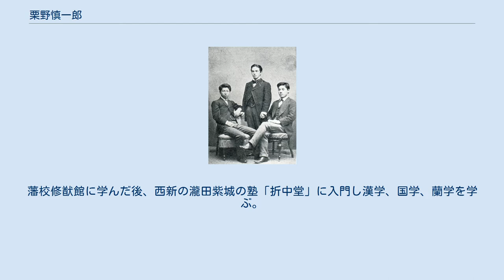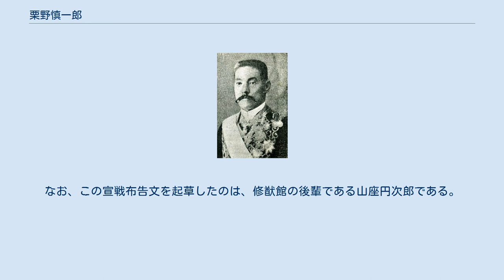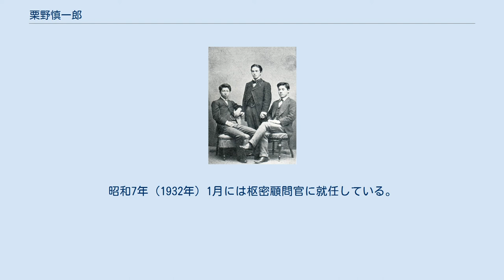栗野慎一郎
栗野慎一郎 栗野慎一郎 フランス大使時代 ハーバード大学在学中の栗野慎一郎（右）（親友の金子堅太郎（中央）、團琢磨（左）と） 栗野 慎一郎（くりの しんいちろう、嘉永4年11月7日（1851年11月29日） - 昭和12年（1937年）11月15日）は、明治・大正期の日本の外交官。
初代駐フランス特命全権大使。
 福岡藩槍術師範・栗野小右衛門の長男として、現在の福岡市中央区に生まれる。
幼名は昇。
藩校修猷館に学んだ後、西新の瀧田紫城の塾「折中堂」に入門し漢学、国学、蘭学を学ぶ。
 慶応元年（1865年）、福岡藩第11代藩主黒田長溥の命により藩費留学生に選ばれ、英語修得のため長崎の何礼之の英語塾に入塾し、同年入塾した陸奥宗光、高峰譲吉、山口尚芳、芳川顕正らと共に学んでいる。
しかし、慶応3年（1867年）、ここで同藩士が起した英国水兵殺害事件に巻き込まれ、京都六角の獄に拘留される。
明治2年（1869年）に釈放されるが、このことがもとで明治4年（1871年）に同郷の金子堅太郎・團琢磨が渡米した岩倉使節団随行の米国留学からは外された。
 しかし、その後も東京で平賀義質のもとで英語修行に励み、明治8年（1875年）に再び藩費留学生に選ばれ米国に留学し、ハーバード大学に入学して法律を専攻する。
ハーバード大学では、金子堅太郎や小村壽太郎と親交を結び、同じボストンにあるマサチューセッツ工科大学に学んでいた團琢磨とも親交を深めた。
明治14年（1881年）、ハーバード大学を卒業して帰国し、同年12月に外務省に入省する。
 外務省では、井上馨外務大臣の下で、明治15年（1882年）8月に権少書記官、明治18年（1885年）3月に条約改正掛、明治19年（1886年）3月に翻訳局次長などを務め、不平等条約の改正会議に備えたが、改正条約草案を巡って青木周蔵外務次官と衝突して外務省を退官。
同年4月、榎本武揚逓信大臣の要望により逓信大臣秘書官に転任する。
その後、逓信省で参事官や外信局長を歴任し、東京郵便電信学校を設立して初代校長に就任、郵便法や万国郵便電信規則を制定、明治23年（1890年）3月には、パリでの万国電信会議の日本代表を務めた。
 明治24年（1891年）5月、榎本武揚が外務大臣に就任し、条約改正に意欲を燃やす榎本は、同年8月、栗野を新設された外務省政務局の初代局長に任命した。
明治25年（1892年）9月まで取調局長も兼務している。
明治27年（1894年）、陸奥宗光が外務大臣となると、同年7月、陸奥に駐米公使兼駐メキシコ公使に任命され渡米し、米国との条約改正交渉に務め、同年11月にはグレシャム国務長官との間で、日米改正新通商条約の調印を成し遂げる。
その後、明治29年（1896年）4月、駐イタリア公使兼駐スペイン公使となり、明治30年（1897年）1月にスペインとの条約改正を成し遂げる。
 明治30年（1897年）5月、駐フランス公使となり、駐在武官である同郷の明石元二郎と出会う。
明治33年（1900年）には、パリ万国博覧会において、同郷の川上音二郎の公演を支援し大成功を収めている。
明治34年（1901年）10月、桂太郎首相に説かれて駐ロシア公使となり、日露戦争開戦直前まで外交交渉に尽力した。
このときの駐在武官も明石元二郎であった。
明治37年（1904年）2月6日、小村壽太郎外務大臣の命によりロシア政府に宣戦布告文を提出し、ここに日露戦争が開戦した。
なお、この宣戦布告文を起草したのは、修猷館の後輩である山座円次郎である。
 その後、フランス公使館が大使館に昇格した明治39年（1906年）1月に、初代駐フランス特命全権大使に任命される。
明治40年（1907年）6月、日仏協約を締結し、同年、積年の功が認められ男爵位を授けられた。
明治44年（1911年）8月、日仏通商航海条約の調印を果たし、ここに全ての列強との関税自主権が回復したことにより不平等条約の改正が完了する。
 明治45年（1912年）に帰国し、同年3月に子爵位を授けられ、大正2年（1913年）11月に退官。
昭和7年（1932年）1月には枢密顧問官に就任している。